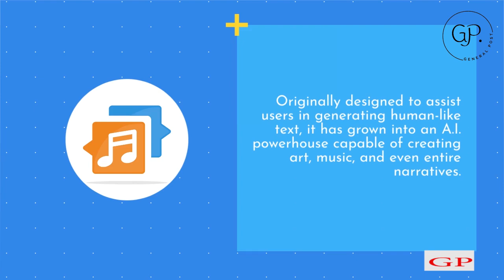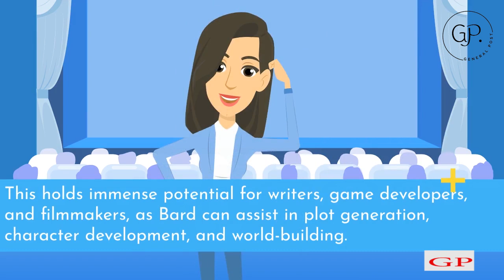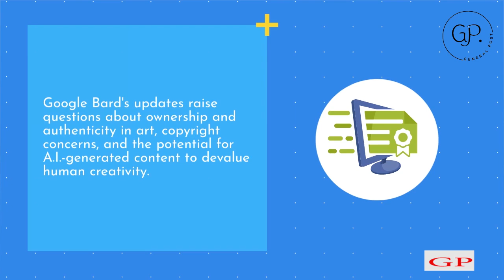Google Bard’s Monumental AI Updates: Unveiling the Future of Technology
Dive into the future of technology with our latest video on Google Bard's Massive AI Updates! 🚀 Explore the incredible advancements reshaping communication, art, music, and storytelling. Discover how Google Bard's groundbreaking features are revolutionizing creativity and collaboration between humans and AI. Don't miss out on the latest in artificial intelligence!